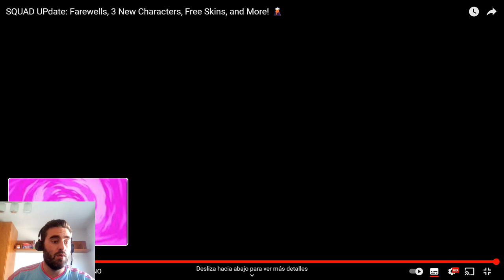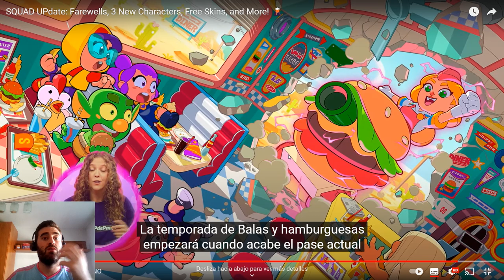SQUAD UPdate, 3 NUEVOS PERSONAJES, SKINS GRATIS, NUEVOS MODOS DE JUEGO - Squad Busters